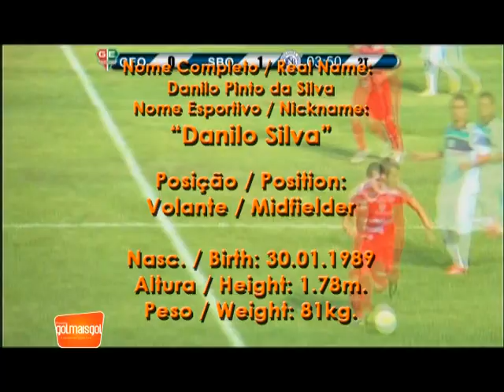.Danilo Silva Danilo Pinto da Silva Volante